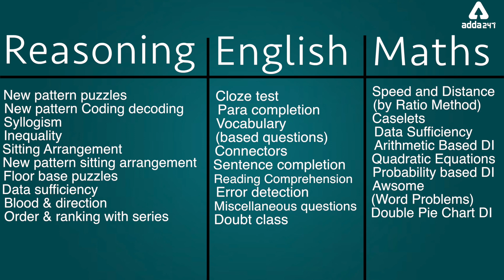10 day crash course-SBI Clerk Mains 2019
SBIClerkAdda247 SBIClerk2021Adda247 Adda247 Adda247 Biggest Student Carnival Is Here. Win Prizes worth Rs 30 Lakhs including iPhone 11, Laptops, Adda247 1 Year Subs and Assured Gifts On Every Purchase.

ADDA247 New Classes Schedule With Playlist Links:

MORNING SHOWS:
4:30 AM: Current Affairs MCQ
6 AM: Vocabulary English Rules
6:30 AM: Speed Maths (Alternate Days)
6:30 AM: Reasoning Tricks (Alternate Days)
8:45 AM: Spoken English

2 PM: IBPS RRB: English(T/T/S) or Hindi(M/W/F)